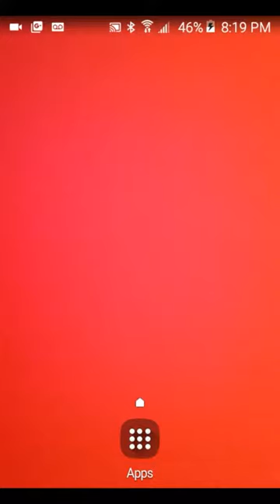dokkan battle somman